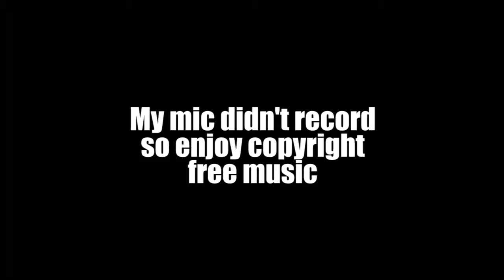PUBG MOBILE: Friends Included!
Warning, the next PUBG video is kinda similar to this..